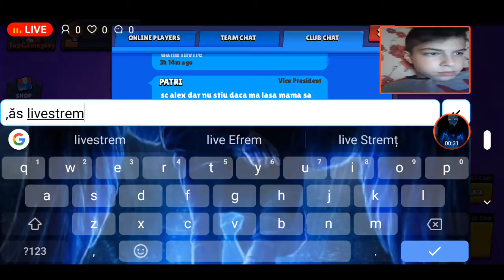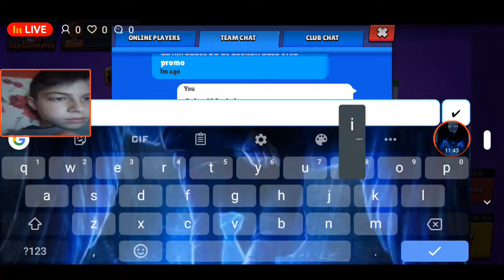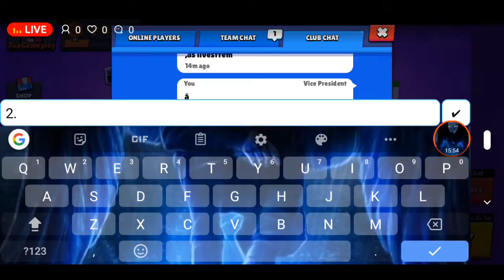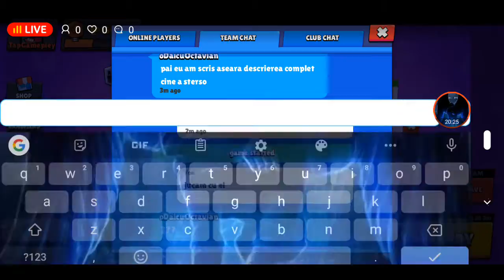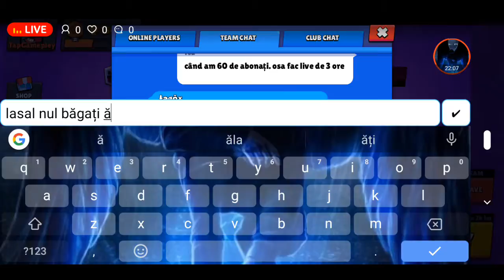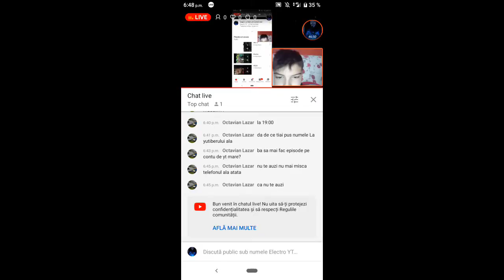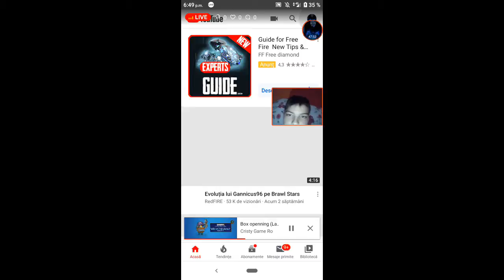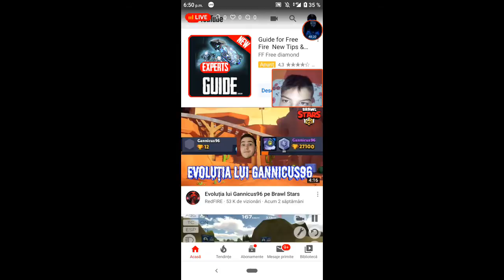majoc cu leon pe contul mic